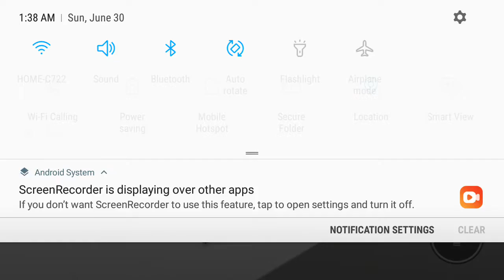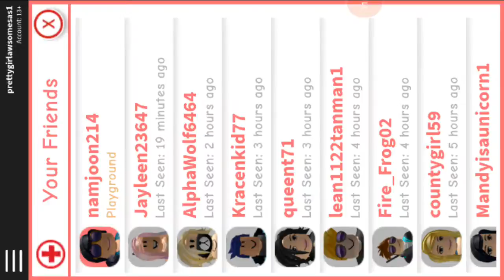Part two guys lol